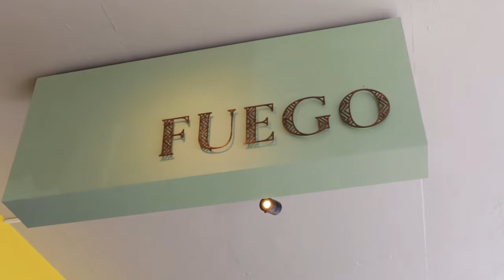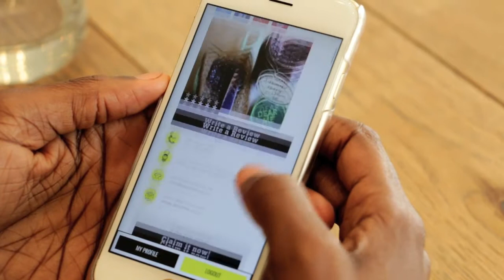The hunt for the best churros in Cape Town